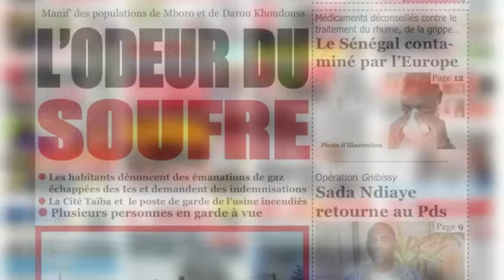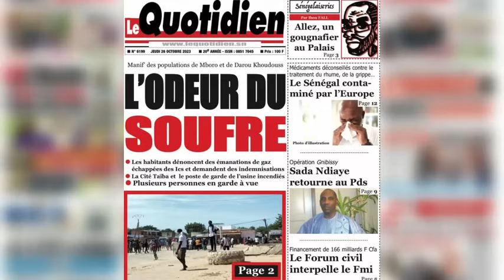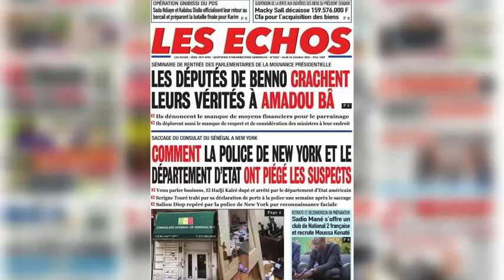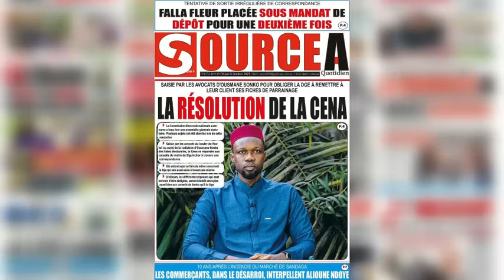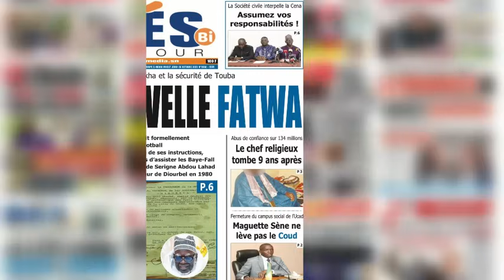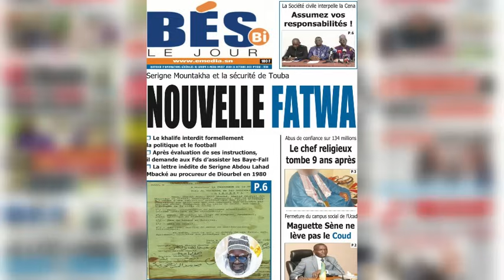🔴Revue de presse du Jeudi 26 Octobre 2023 avec MKS sur la chaîne des valeurs Mourchid Tv